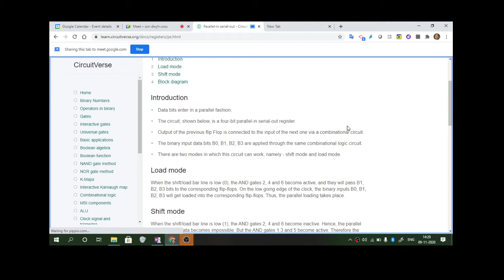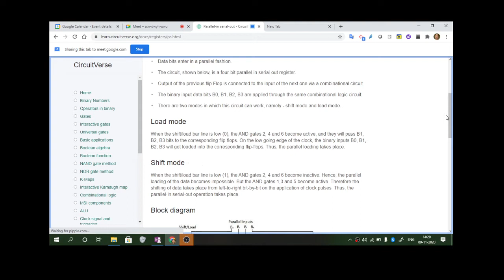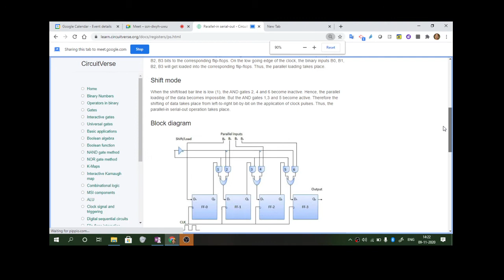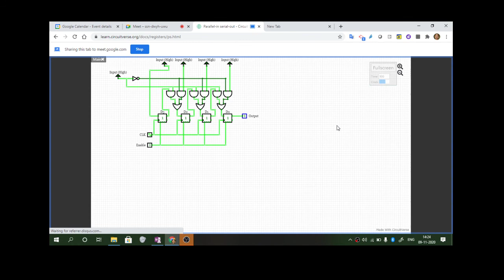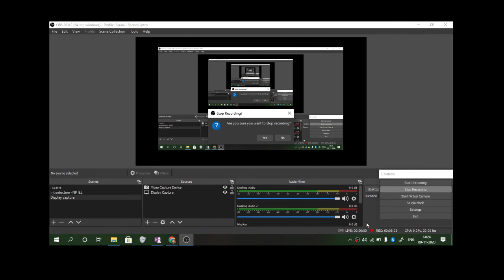Parallel-In-Serial-Out Shift Registers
Dr.D.Sarala